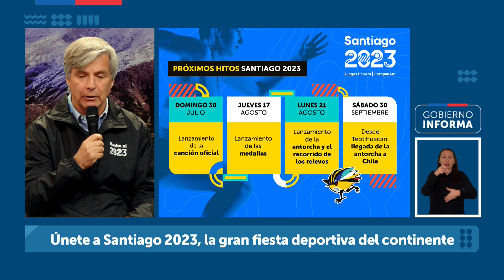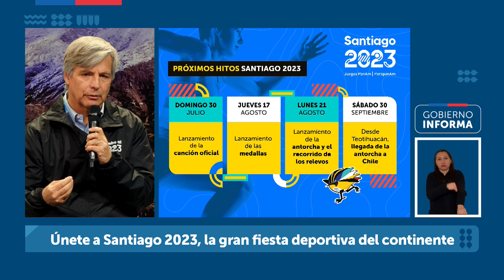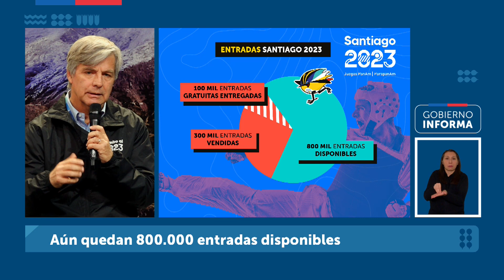GobiernoInforma - ¡Todo lo que debes saber sobre Santiago2023!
¡Queda cada vez menos para Santiago2023! 🤩 Por eso, en esta edición de GobiernoInforma podrás conocer todo sobre el mayor evento multideportivo en la historia de Chile en voz del ministro Jaime Pizarro, la subsecretaria Antonia Illanes y el director ejecutivo de @Santiago2023oficial Harold Mayne-Nicholls 🤜🤛